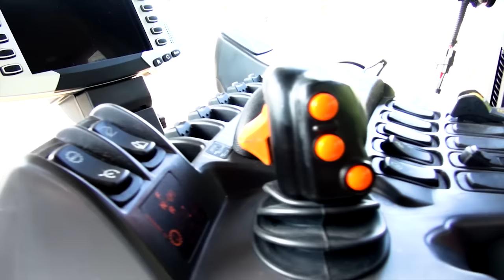Challenger Track Tractor MT800E 2016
The Challenger MT800E Series tractors are designed from the ground
up to deliver optimum power and maneuverability on tracks. These
tractors are the perfect mix of brains and brawn. Beneath that
big, good-looking exterior pulses the industry’s most sophisticated
electronic operating systems, all linked together by the innovative
lntellitronics™ network